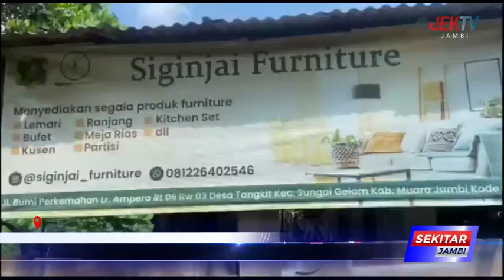UMKM BERGERAK DI BIDANG PARTISI INTERIOR